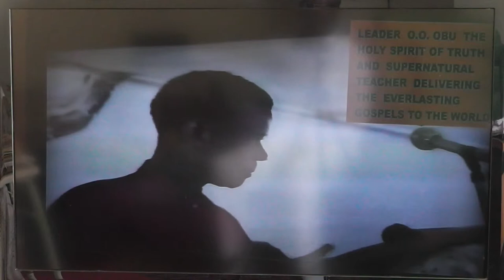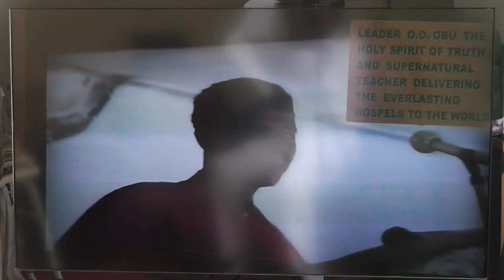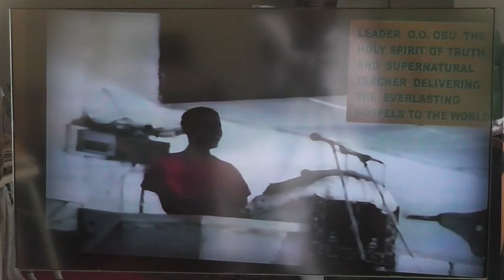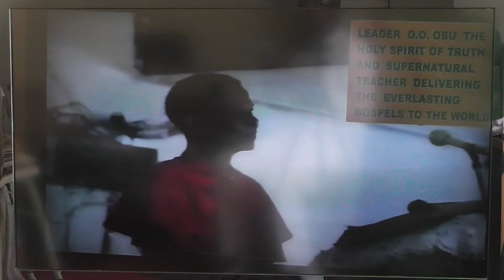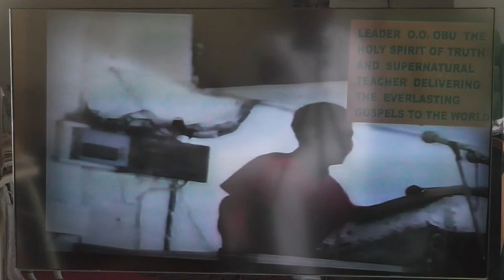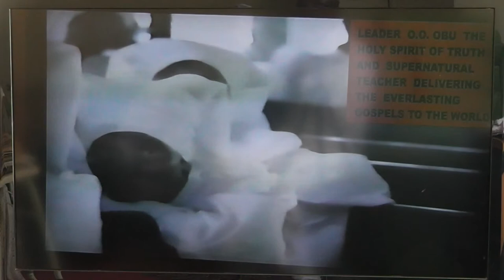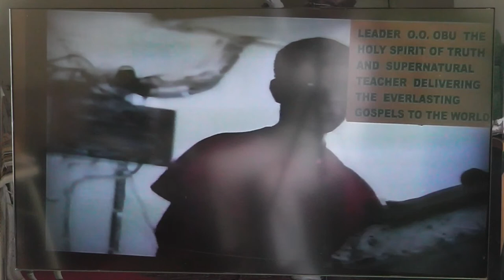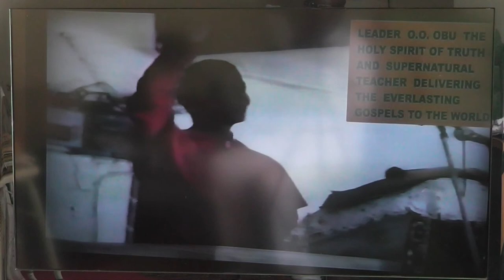THE SECOND STEP TO GOD